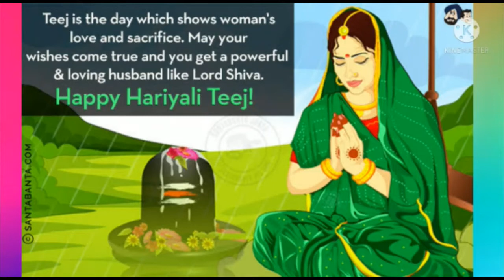Virtual TEEJ Celebration By PIS Family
Teej Celebrations content describes the story behind TEEJ and dances performed by Students and their mothers (who showed enthusiasm in participating various teej activities)  .. We Thanked all the mothers, grand mothers and children who participated in the program and grace the Occasion.